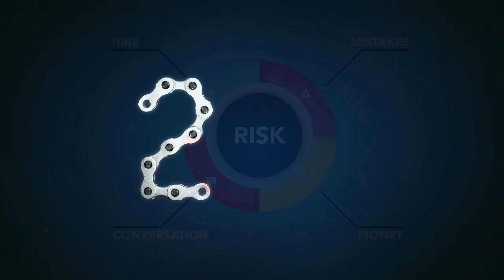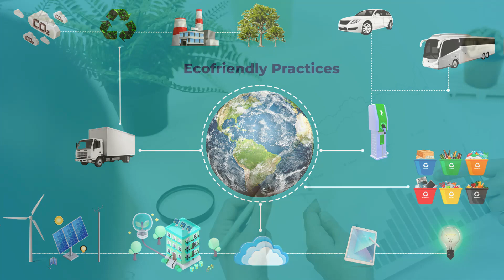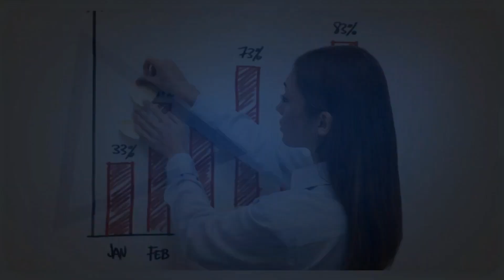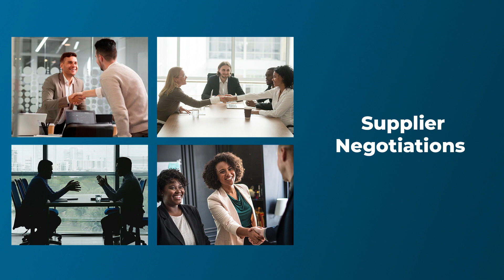Supply Chain Management (SCM) Trends for 2024—Adapting to Change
In the post-pandemic era, lingering supply chain issues pose significant challenges to organizations, necessitating strategic adaptation for success. This video delves into the current trends transforming the supply chain landscape and the effective responses of leading businesses. The key to navigating these challenges is a focus on agility, strategic risk management, and customer-centric solutions. The growing imperative for sustainability, spurred by consumer demand and changing regulatory standards, is one of several key developments reshaping supply chain practices. Crucial to this transformation is the adoption of advanced technologies like cloud-based inventory management, RFID, and AI, all of which are instrumental in boosting supply chain efficiency and enhancing decision-making processes. Addressing these evolving dynamics requires a comprehensive digital transformation strategy, ensuring businesses remain resilient and competitive in a shifting supply chain landscape.

Chapters:
0:00 Intro
0:26 Trend 1: Uncertainty Persists in Global Supply Chains
0:52 Trend 2: Consumer Demand Drives Sustainability
1:21 Trend 3: Omnichannel Inventory Management Gets More Sophisticated
1:50 Trend 4: Technological Transformations in Retail Stores and Warehouses
2:26 Trend 5: RFID: Gaining Traction in Retail Operations
3:00 Trend 6: Enhancing Retail with “Narrow AI” and Generative AI
3:37 Trend 7: Navigating the AI Hype in Supply Chain Management